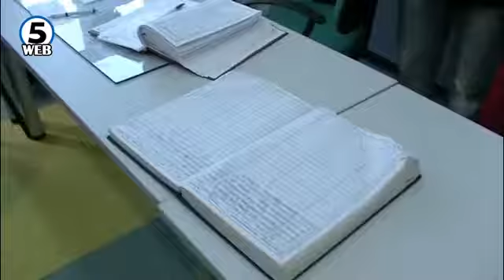Реновирано одделението за превентивна заштита во З. Д. во Прилеп